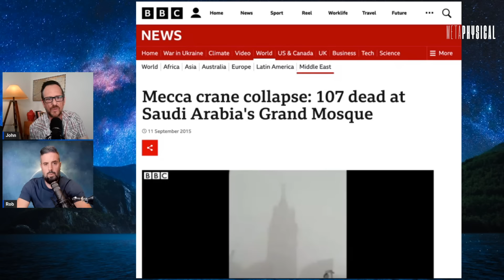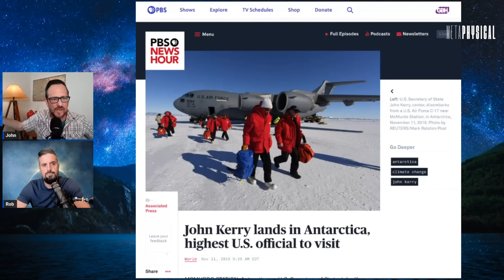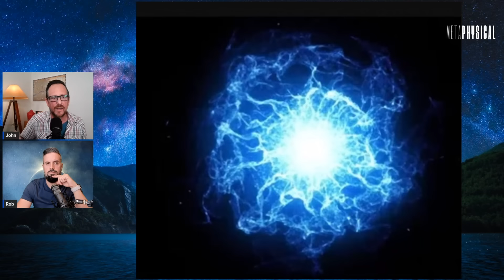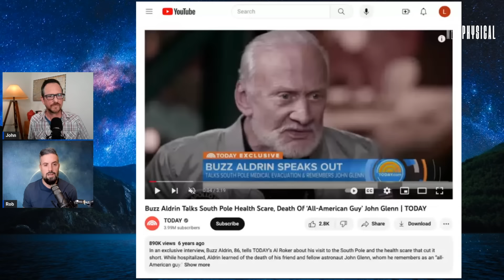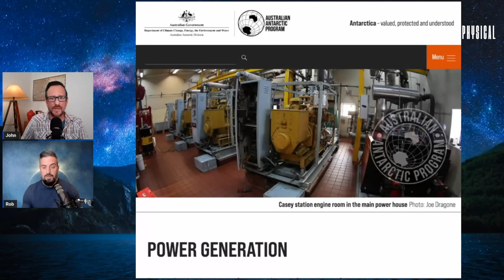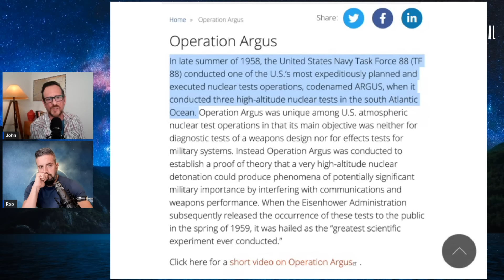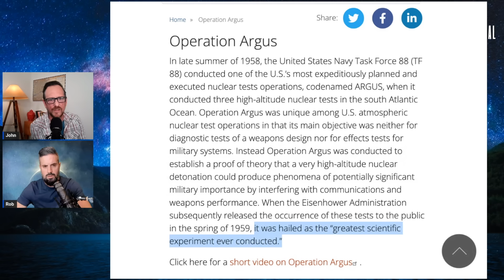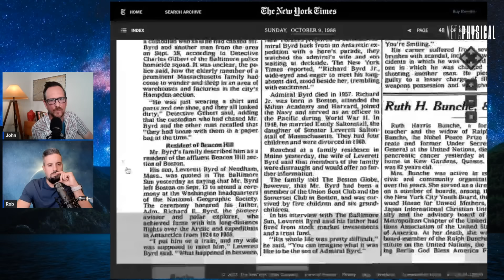Is the Ark of Gabriel Hidden in Antarctica? Unsolved Mysteries, Strange Deaths & Remote Viewing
[Part 4] Metaphysical has been doing a marathon of episodes diving deep into the secrets of Antarctica. After the last episodes looking at the clandestine military operations under Admiral Byrd, talking about evidence of ancient civilizations on Antarctica, and discussing mysterious Nazi history on the continent, John and Rob wanted to look into the unusual events that have happened there. Have you ever heard the rumor that the Ark of Gabriel is hidden in Antarctica? How about nuclear testing on Antarctica as far back as the ‘50s? They also came across the strange death of Admiral Byrd’s son that some think was fishy … but you be the judge.

If you like mysteries and unsolved history with missing answers, this episode is definitely going to blow your mind because some of the remote viewing data from John’s team may reveal truths never exposed before. Join John Vivanco and investigative researcher Rob Counts for a show that’s out of this world.